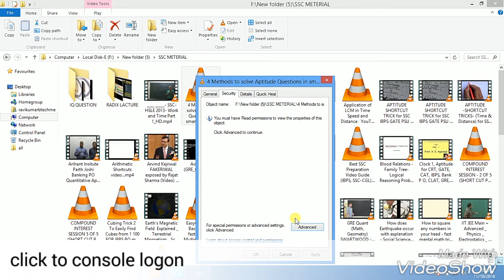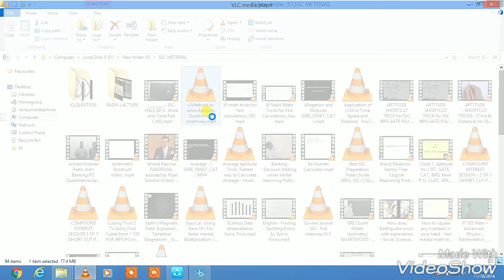How to unlock locked video mp4 HD